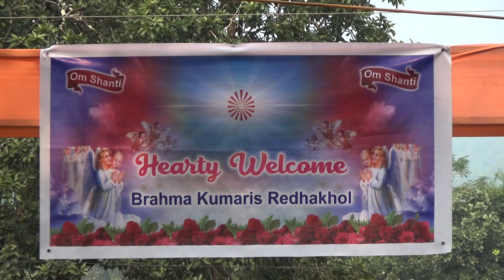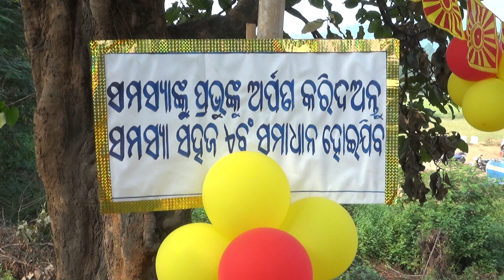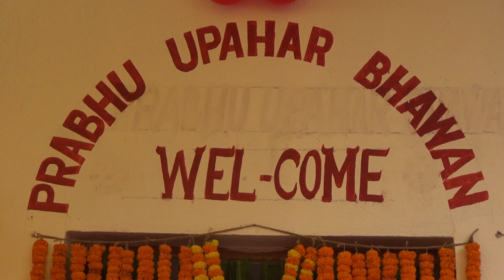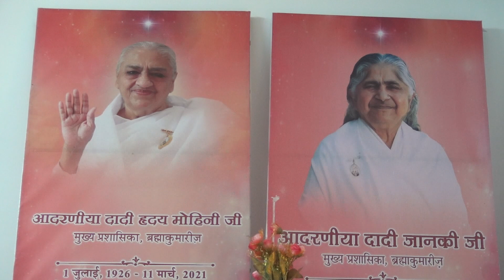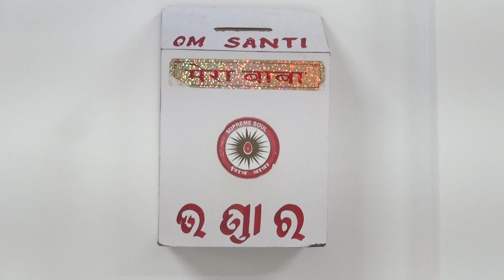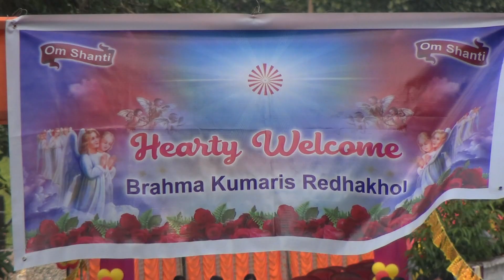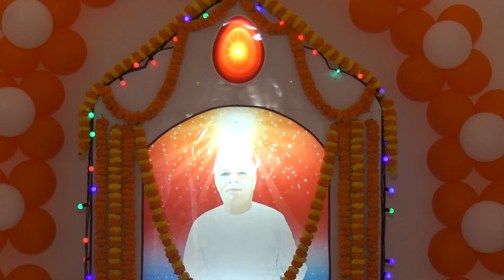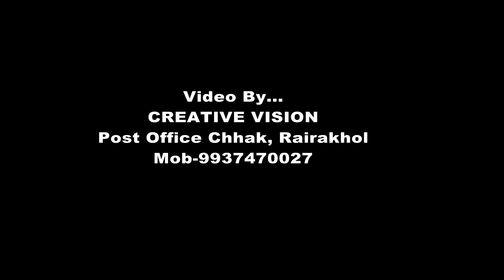Prabhu Upahar Bhawan Inauguration & Golden Jubilee Celebration of BK Parbati Didiji || BK Redhakhol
31st October 2021